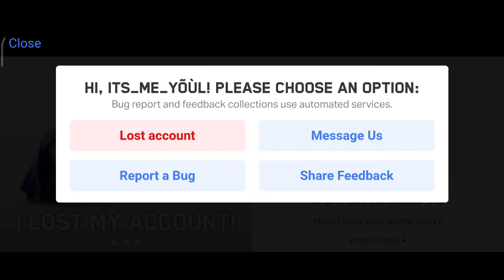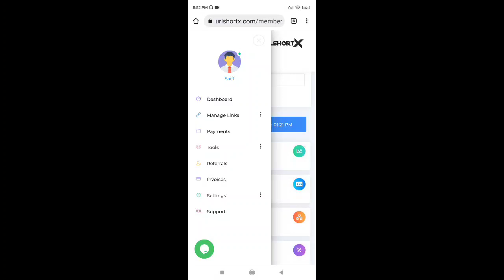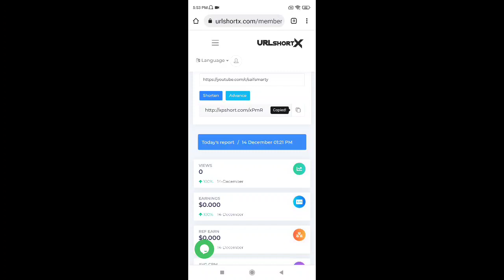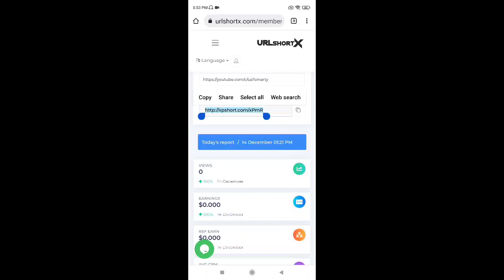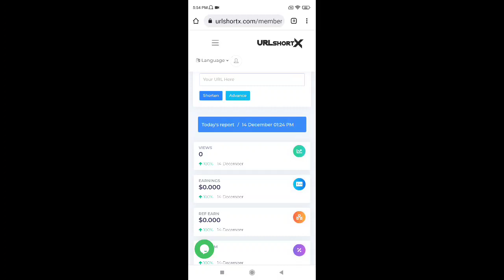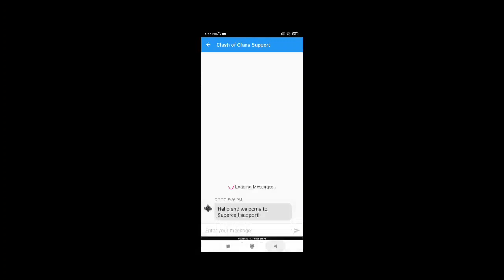how to recover coc lost account | Coc Lost Account Recovery 2021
(Note : Register Your account With Email And password)

Topic Covered In This Video :
how to recover coc lost account,
How to Recover Coc Account,
Coc Lost Account Recovery 2021,
how to recover clash of clans account,
how to recover clash of clans lost village,